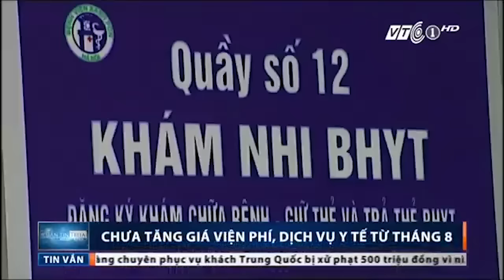Bộ Y tế khẳng định chưa tăng viện phí | VTC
VTC | Bộ Y tế và Bảo hiểm xã hội Việt Nam chưa thực hiện tăng giá viện phí từ 1/8 để tính toán với các Bộ, ngành liên quan về mốc thời gian áp dụng hợp lý hơn.